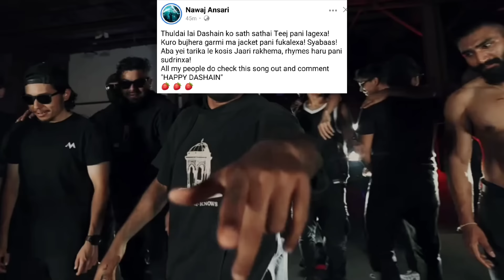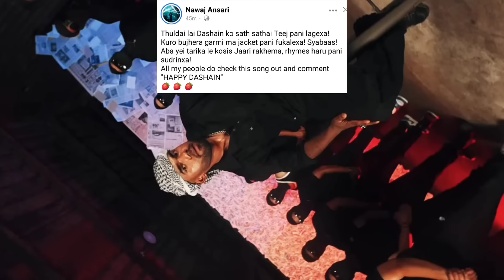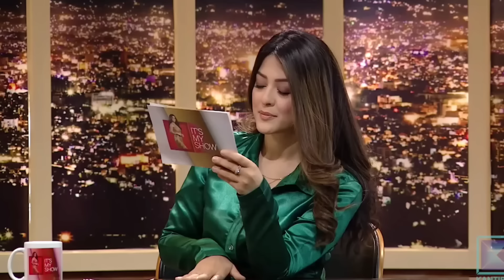Nawaj Ansari Clears Why He Dissed Jamesy! Will He Reply To Jamesy's Diss? Sacar About Laure| Baadal